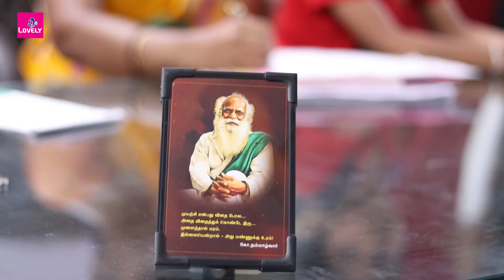Lovely Women"s day Wishes